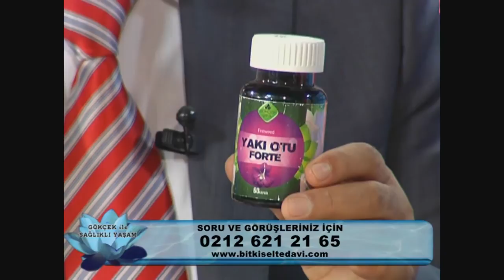Prostat Büyümesini Tedavi, Prostatit, Prostatın Bitkisel Tedavisi, Cüce Palmiye Prostat Tedavisi